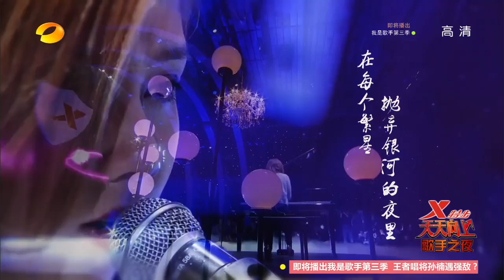《天天向上》看点 Day Day UP：邓紫棋《后会无期》郎朗陶醉了Lang Lang is mesmerized by G.E.M's song【湖南卫视官方版】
邓紫棋现场演唱《后会无期》，独特的唱腔让人陶醉不已。
G.E.M’s live performance is mesmerizing.

《天天向上》（Day Day UP）是由湖南卫视推出的一档大型礼仪脱口秀节目。该节目以礼仪、公德为主题，分为歌舞、访谈、情景戏三段式，氛围欢快轻松幽默。该节目于2008年8月 4日首播《天天向上前传》，8月7日正式播出，节目以传承中华礼仪，公德为主，也经常邀请一些明星、企业知名人士，来讨论礼仪，并有专门环节用搞笑的方式 诠释古代礼仪。主持人由汪涵、欧弟（欧汉声）、田源、钱枫、俞灏明、矢野浩二、小五（金恩圣）组成，采用全国第一支偶像男子团体的概念，用各种形式来传播 中国千年礼仪之邦的礼仪文化。节目氛围欢快轻松幽默，获得高收视率的同时，也受到了广大观众的好评。曾获得《新周刊》2008中国电视节目榜最佳娱乐秀； 第三届"《综艺》年度节目暨电视人"评选年度节目奖、网友最喜爱电视节目奖；第25届中国电视金鹰奖获得优秀文艺节目奖。
Day Day UP is a hilarious, over-the-top talk and variety show produced by Hunan TV featuring VIPs, celebrities as well as common people. Etiquette and moral are the theme of the show, which features singing and dancing, interviews and humorous skits. The shows' host are Wang Han, Ou Di (O Han Sheng), Tian Yuan, Qian Feng, Yu Hao Ming, Shi Ye Hao Er, Xiao Wu (Jin En Sheng). Day Day UP is one of the highest rated shows from China and Hunan TV and has received numerous awards including the Best Entertainment TV Show Award in China in 2008.

湖南卫视《天天向上》所有全集【官方版1080P超清全集】视频播放地址: